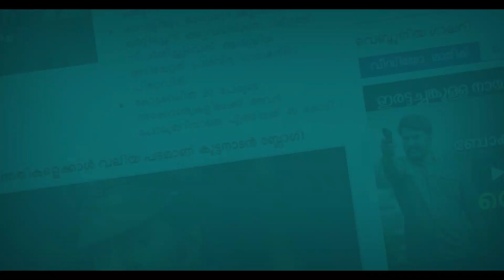അമ്പരപ്പിക്കുന്ന ജീവിതകഥ വെളിപ്പെടുത്തി മറീന മൈക്കിൾ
മോഡലിംഗ് വഴി സിനിമയിലേക്കെത്തിയ നടിയാണ് മറീന മൈക്കിൾ. ഒരുപാട് സിനിമകളിലൊന്നും വേഷമിട്ടിട്ടില്ലെങ്കിലും ചുരുണ്ടമുടിക്കാരി മെറീനയെ അറിയാത്തവർ ആരുമില്ല. ഇപ്പോഴിതാ, തന്റെ ജീവിതകഥ തുറന്നു പറയുകയാണ് മറീന. തന്റെ അമ്മ ഒരു തയ്യൽക്കാരി ആണെന്നും കഷ്ടപ്പെടുന്നവര്‍ക്ക് ജീവിതത്തില്‍ മാറ്റങ്ങളുണ്ടാകുമെന്നാണ് തന്റെ അനുഭവത്തിലൂടെ തിരിച്ചറിഞ്ഞതെന്നും മറീന ഒരു യൂട്യൂബ് ചാനലിനു നൽകിയ അഭിമുഖത്തിൽ പറയുന്നു.